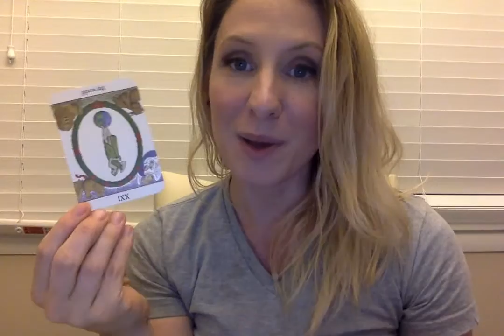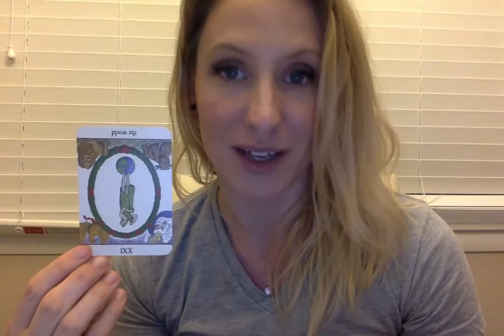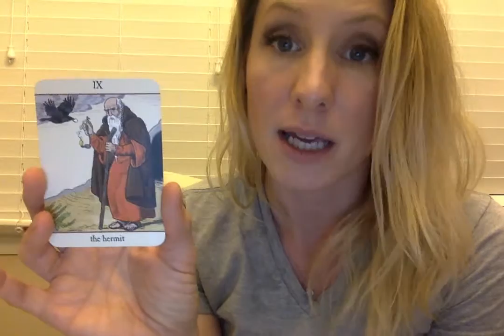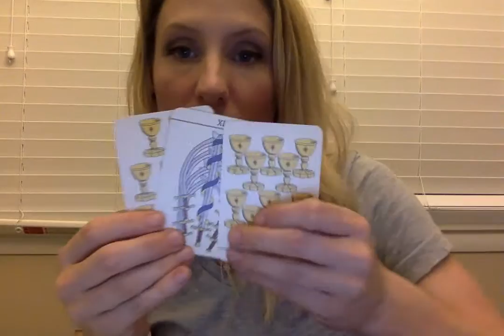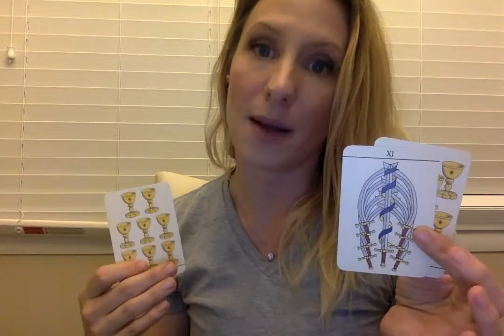Gemini End 2016, Beginning 2017